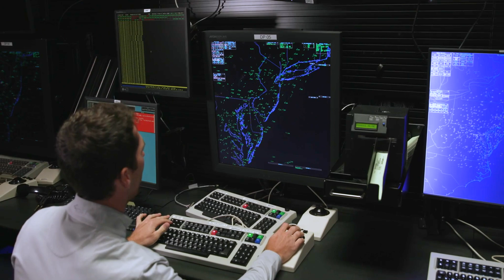Gateway Program Success Stories: Kyle Transue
Ever wonder what it’s like to intern at the FAA William J. Hughes Technical Center in Atlantic City? Kyle Transue, general engineer and former intern and participant in The Gateways Program, tells us how his internship led to a career at the FAA Technical Center.

The Gateways Program is for current students in high schools, colleges and universities who have been enrolled or accepted for enrollment. If you’re interested in aviation and STEM internships, the FAA offers a state-of-the-art campus of laboratories, test facilities, and support facilities dedicated to improving the National Airspace System.

To learn more about how to jumpstart your future with the FAA